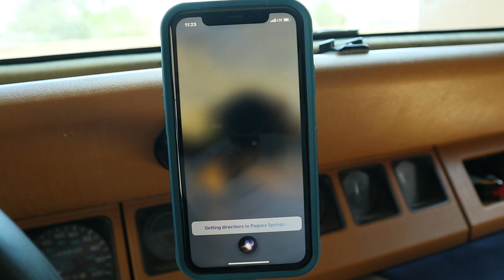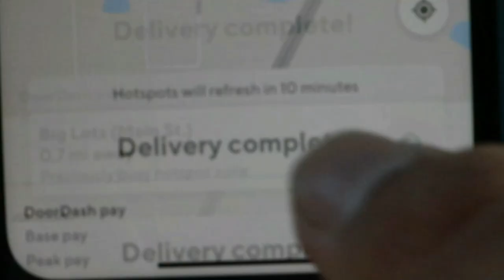Returning to Colorado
- Lifeoftrevorofficial.com

- 6736 N Commercial Ave Portland OR 97217

My Sunglasses

Video Gear
Editing software

My Camera!

Second Camera

My Mic

Gorilla Pod

My GoPro

My Drone

Jeep Gear

Roof Rack

Seat cover

Gas Can

CJ7 Tailgate

Camping Gear!

Bed Pad

Knife Sheath

My Hatchet

Laundry bag

My Fridge

My Bow

Bow quiver

Propane stove

Coffee Grinder